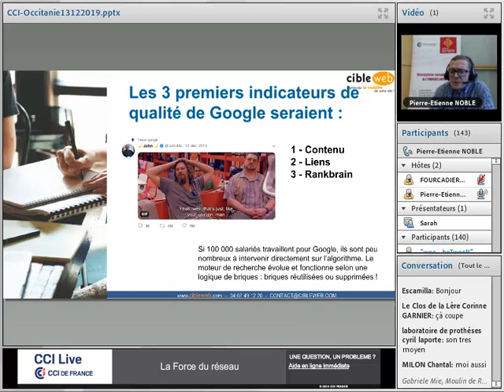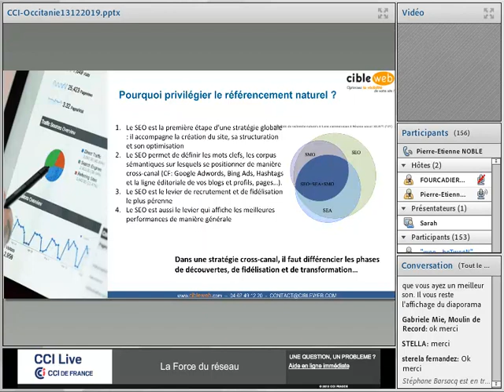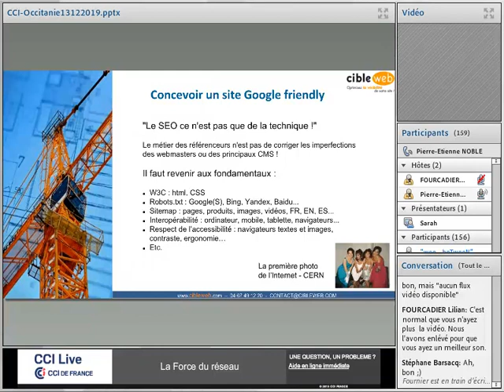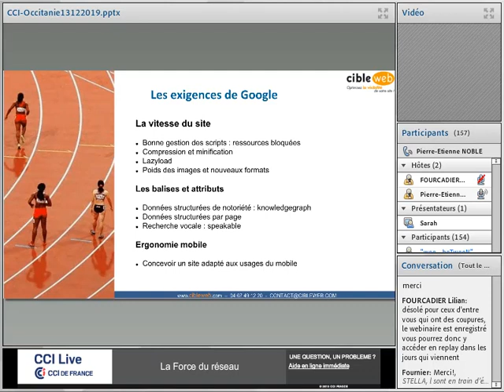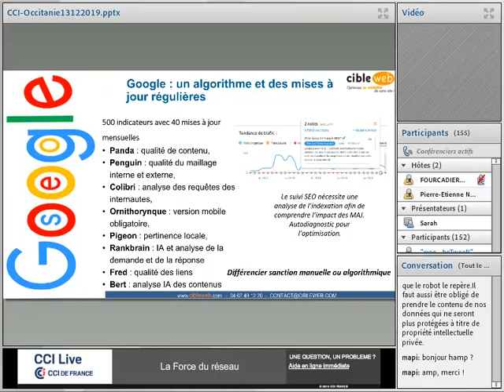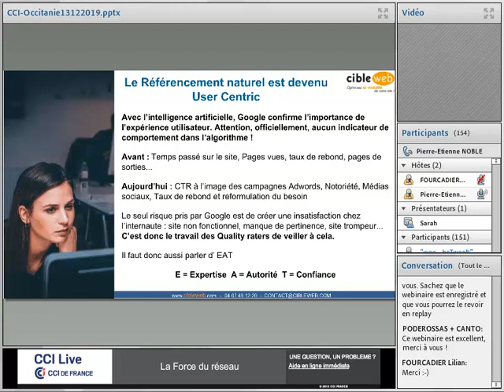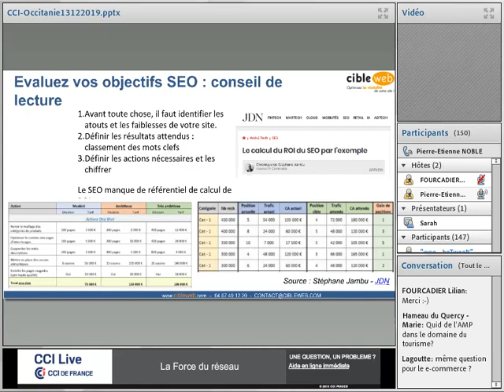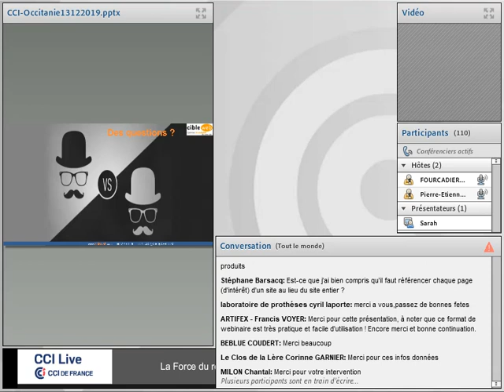Gagnez en visibilité ! Le référencement naturel de votre site internet : que prévoir en 2020 ?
Webinaire du vendredi 13 décembre 2019 organisé dans le cadre de l'action régionale Transition numérique et Cybersécurité, sur le théme  "Gagnez en visibilité ! Le référencement naturel de votre site internet : que prévoir en 2020 ?"
Cette conférence à été animée par Charles-Henri Kolisz de l'agence CIBLEWEB